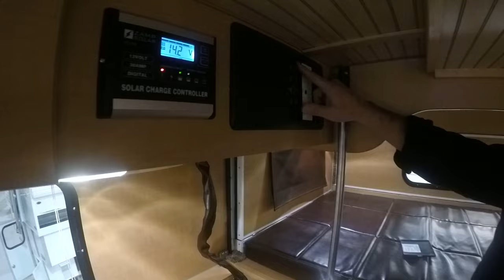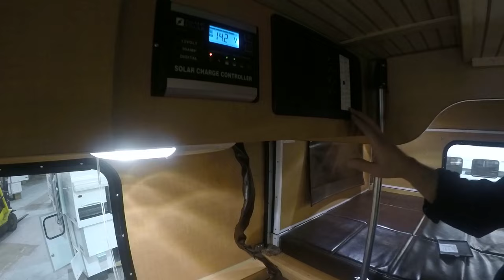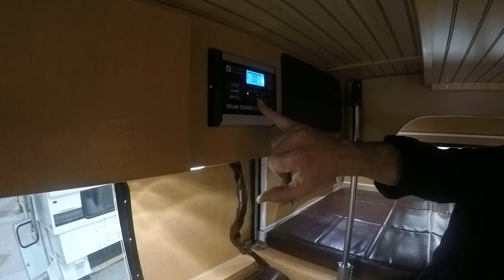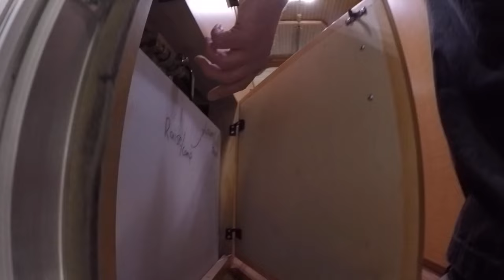Alaskan Campers Orientation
Explore the great outdoors with the rugged charm of the Alaskan Camper! In this detailed video, we cover everything you need to know about this unique travel companion. Ideal for adventurous spirits and off-grid enthusiasts, the Alaskan Camper is unlike any other RV.